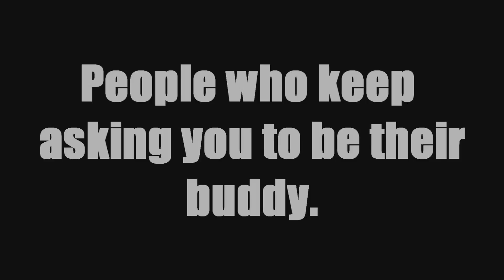Some things I dislike about Animal Jam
Thank you to Crashingsnow03 for helping me make this video! The whole video cut off so I have to put the credits here. Sorry if it seems confusing, it cut off.

NOTICE: THIS IS JUST A SKIT, NO ONE WAS SCAMMED, BUDDIED OR ANYTHING. If you have already noticed, Crashingsnow03 was in each of these problems. She has volunteered because I needed a little bit of help with the video, and she was very happy to help with the video and help me come up with new ideas.
THERE WILL BE A PART TWO.

Any fights, hate comments to Crashingsnow03 or to me for the making of this video will result in permanent ban. You have been warned.